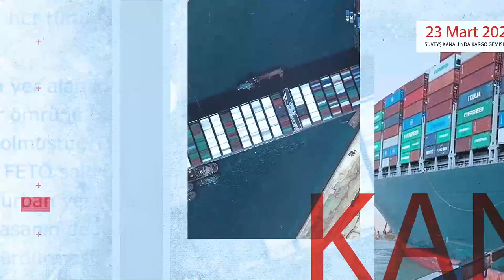2021'de Türkiye'de neler oldu?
Ülke olarak iyisi ve kötüsü ile bir yılı daha geride bıraktık.
Spor alanında taih yadığımız şampiyonluklarla, yerli aşımız TURKOVAC'la yüzümüz güldü. ülkede yaşanan orman yangınları ve afetlerle ciğerlerimiz yandı. Yıl boyunca toplam 77 askerimizi şehit verdik. Kadın cinayetleriyle 383 kadınımızı kaybettiğimiz bir yılı geride bıraktık.
2022 yılında ülke olarak yüzlerimizin daima güleceği, huzurla geçireceğimiz, sağlıklı bir yıl umuduyla...